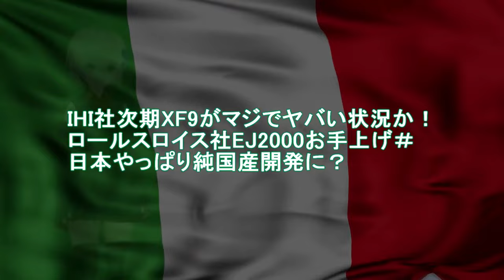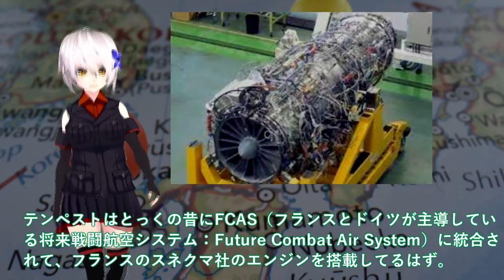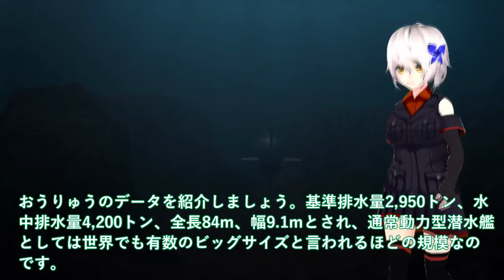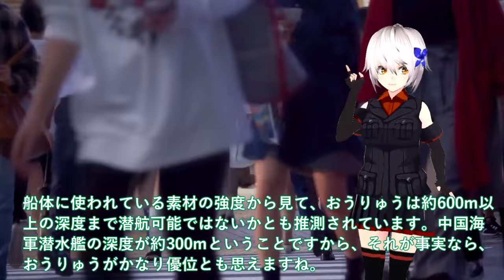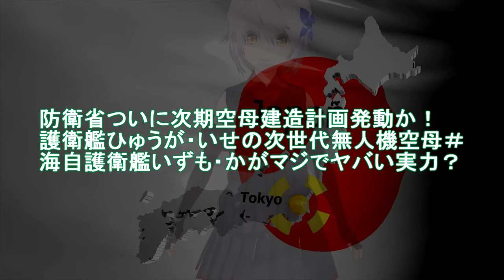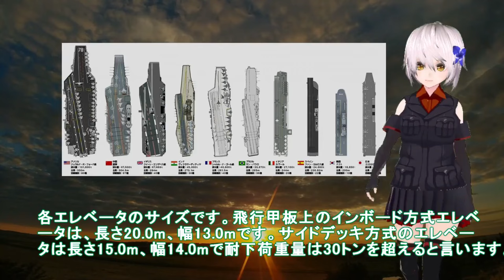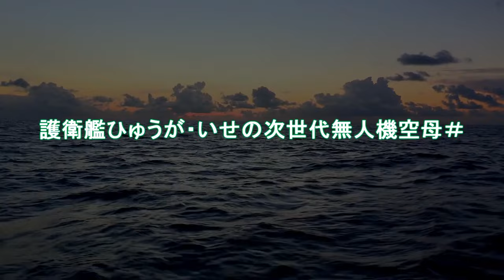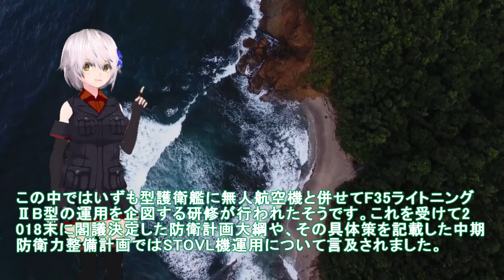【総集編・ゆっくり解説】自衛隊最強スペシャル IHI社次期XF9がマジでヤバい状況か！ロールスロイス社EJ2000お手上げ＃日本やっぱり純国産【軍事スペシャル・特集】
11IHI社次期XF9がマジでヤバい状況か！ロールスロイス社EJ2000お手上げ＃日本やっぱり純国産開発に？

12海自潜水艦ついに潜航深度バレた！そうりゅう型に隠された真実＃海自秘密兵器リチウムイオン電池の謎に迫る？

13防衛省ついに次期空母建造計画発動か！護衛艦ひゅうが・いせの次世代無人機空母＃海自護衛艦いずも・かがマジでヤバい実力？